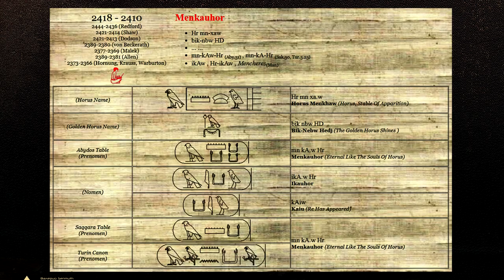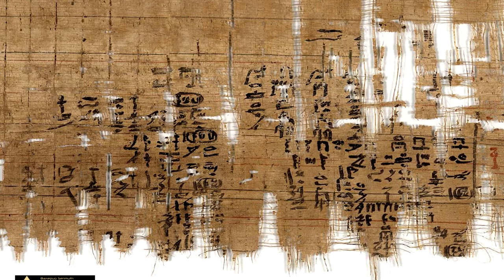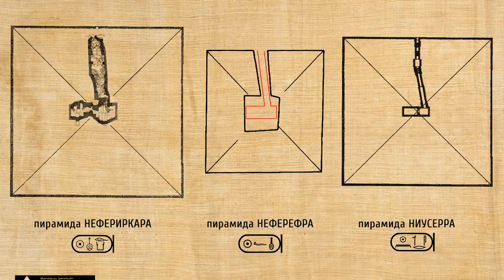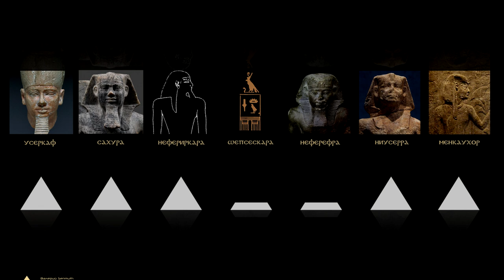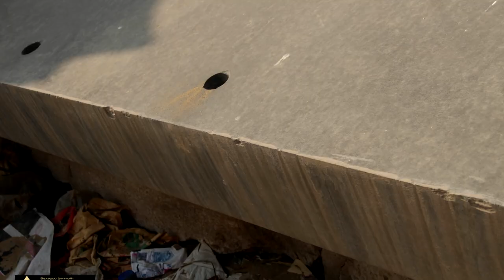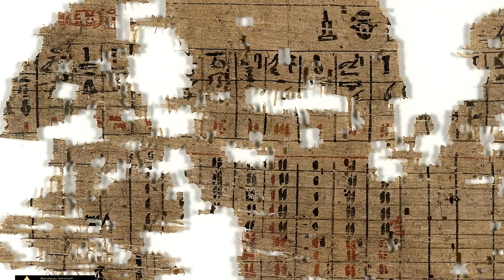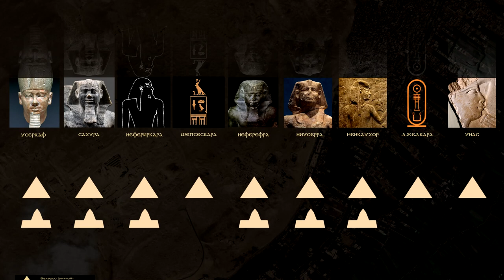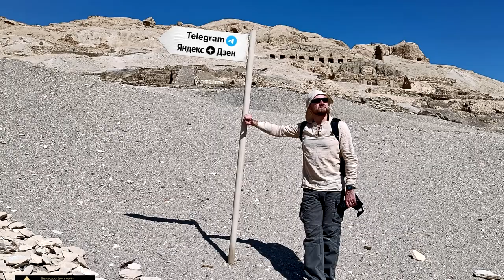Безглавая пирамида Менкаухора, загадочного фараона ▲ [by Senmuth]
✔ Кто такой Менкаухор и где находится его погребальный монумент, который местные жители прозвали "Безглавой пирамидой".

Vymazalova_H_Coppens_F_Hleda_se_Menkauhor
Les_Mastaba_de_l'ancien_empire

Ольга Козлова, Александр Пучков, Александр Соколов, Николай Васютин

Валерий Senmuth: фото, видео, музыка, монтаж, текст, графика, повествование